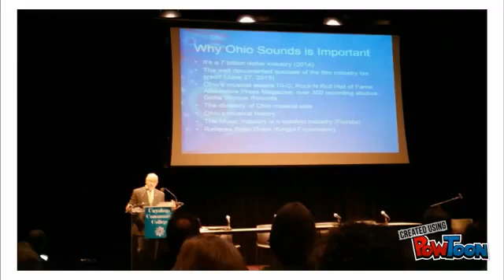Rock Solid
Rock Solid-- Created using PowToon -- Free sign up -- Create animated videos and animated presentations for free.  PowToon is a free tool that allows you to develop cool animated clips and animated presentations for your website, office meeting, sales pitch, nonprofit fundraiser, product launch, video resume, or anything else you could use an animated explainer video. PowToon's animation templates help you create animated presentations and animated explainer videos from scratch.  Anyone can produce awesome animations quickly with PowToon, without the cost or hassle other professional animation services require.